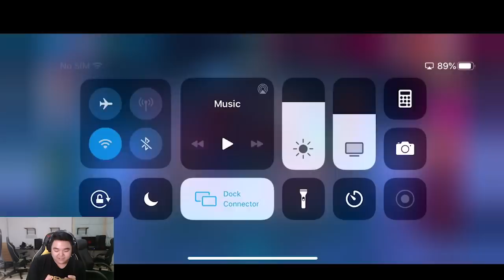FREYA REVAMP!? MAIN RANKED SAMA GENG KAPAK?! PECAH BOSS!!! FT MARSHA,DONKEY,INGYINRR,CEYII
Terima kasih sudah mampir :D